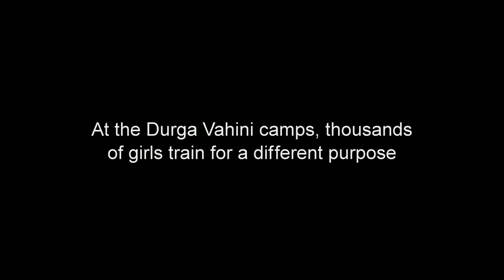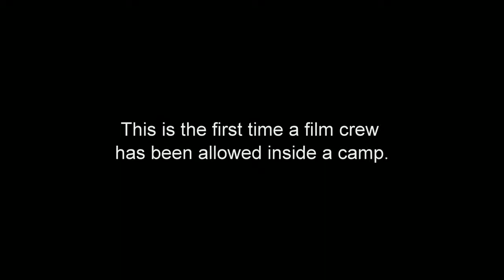The World Before Her - Thursday 4th 8:30pm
Ruhi Singh is a small town girl with big city dreams. She sets off to Bombay to win the title of Miss India--a launching pad to fame and a surefire way to stand out in a country of 1.2 billion people. Just hours from the Miss India beauty boot camp is another training ground for girls--that of the Durga Vahini, a Hindu nationalist group exclusively for women. Here we meet Prachi Trivedi, a young, fearsome drill sergeant training Indian girls to fight against Western culture, Islam and Christianity by any means necessary including violence. Gliding back and forth between the action of the two camps, the dreams and conflicts of India and young Indian women are laid bare-- the two opposing worlds aren't as far away from each other as they seem.